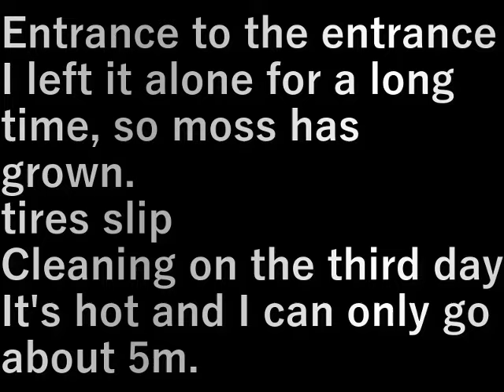22玄関登り口の掃除3(2024.7.27)Entrance entrance cleaning 3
玄関までの登り口
長らく放っておいたので苔が生えて
タイヤが滑る
３日目の掃除ですが
熱くて5mくらいしか進まない

Entrance to the entrance
I left it alone for a long time, so moss has grown.
tires slip
Cleaning on the third day
It's hot and I can only go about 5m.

設備屋の適当田舎暮らし